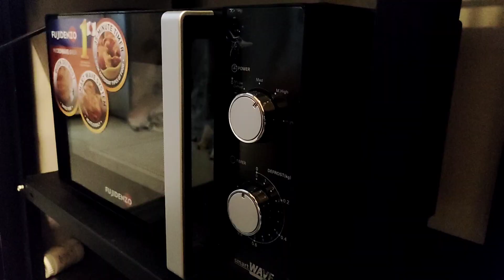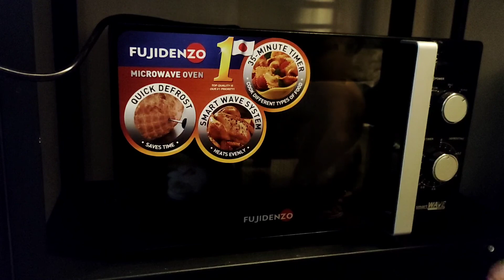lazada home finds🌻things you can buy online, 6.6 mid-year sale🌤️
Hi Guys,

LAZADA Home Finds:
1. Casa Calma Soft Cotton Plain White Bedsheet
2. Rattan Storage Basket
3. Sembrandt SB750 Soundbar
4. Outflety Cow Carpet
5. Nordic Pillowcase
6. The Ergonomist Tablet Floor Stand
7. Landscape Painting Wall art
8. Locaupin 4in1 Storage Box
9. 17pcs Kitchen Storage Box
10. Omega Houseware Ceramic Cup and Saucer Set
11. B Coffee Co. Freshman Capsule Coffee Machine
12. Wheat Straw Plates
13. Wheat Straw Bowl
14. Fujidenzo 20L Microwave Oven

VLLO Music